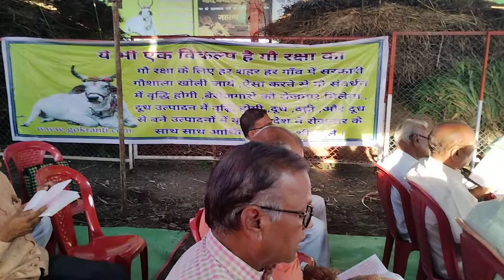लातूर 2441 अपनीराधाकृष्णगौशाला पेठ डॉअमरजीलड्डा देव माझा मी देवाचा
गोमाती जय

आज दिनांक  26 आँगष्ट 2022  शुक्रवार रोजी
पेठ येथील
आपली राधा कृष्ण गौशाला .
येथे पोळा व अमावस्या रोजी
वादक  -  ढैलक -  अनिलजमदाडे
वादक  -  पॅड -  किरण ढमाले
सित - राजु सावळे
साऊड - कुलकर्णी संतोष
रामदेव भजनी मंडळ परभणी
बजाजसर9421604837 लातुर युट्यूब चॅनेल